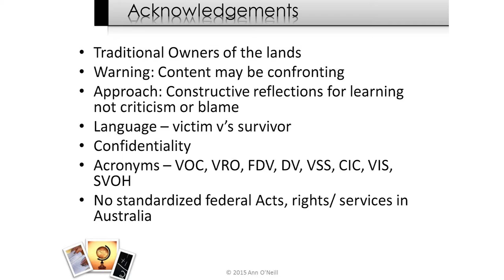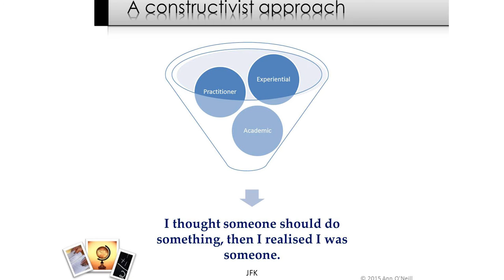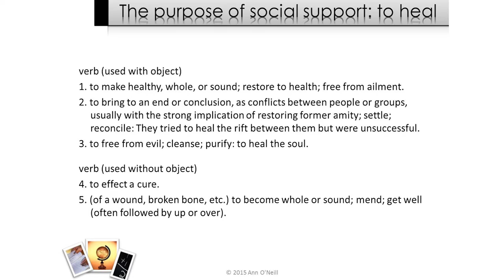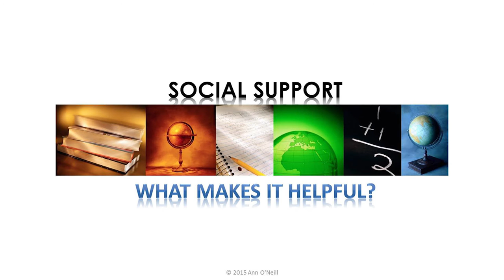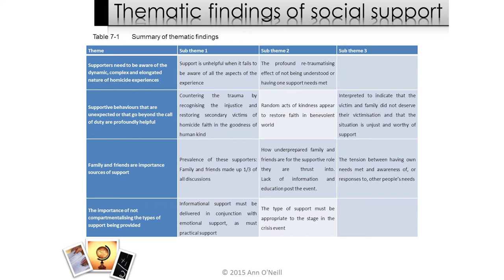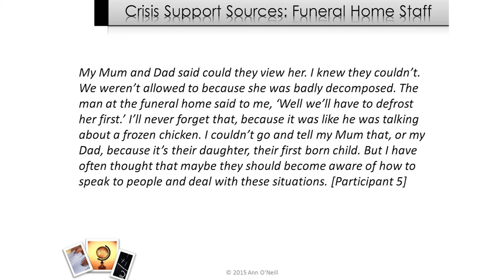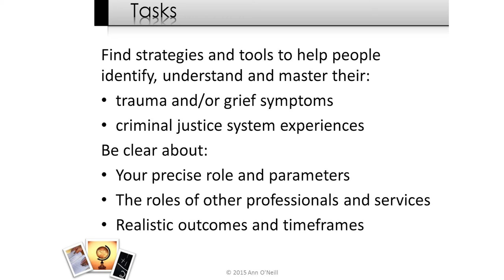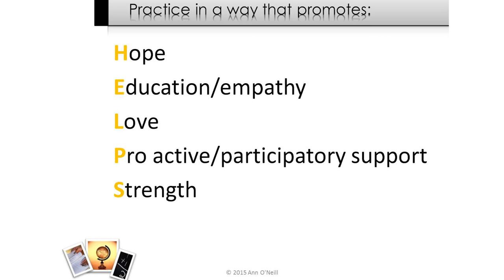WSV Keynote speaker - Ann O'Neill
Materials in this presentation are not to be reused elsewhere, in part or in full, without the express permission of the presenter.